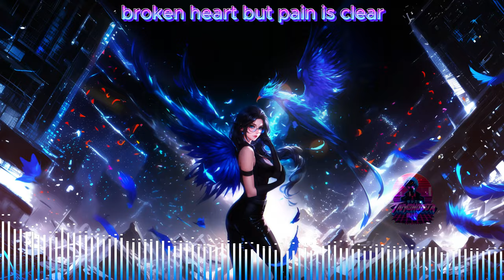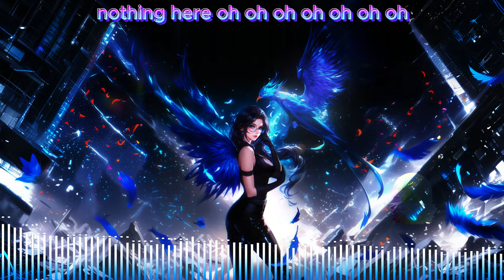Taiyo No Uta Surviving You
Step into a neon-lit world of the 80s with our latest song, “Surviving You” 🎶✨ Introducing "Luna", a cute vampire girl with a flair for adventure, and her loyal companion, a mystical blue phoenix. 🦇💙